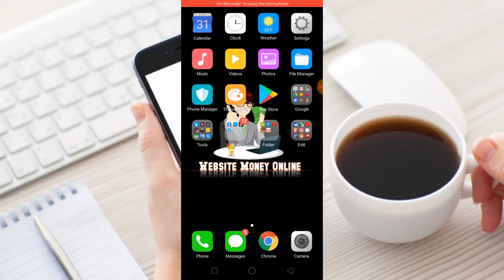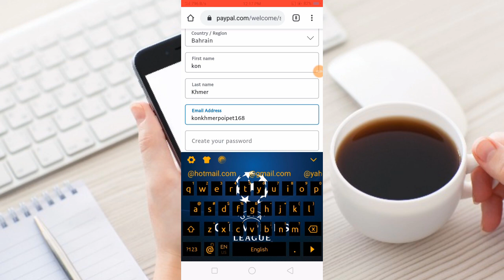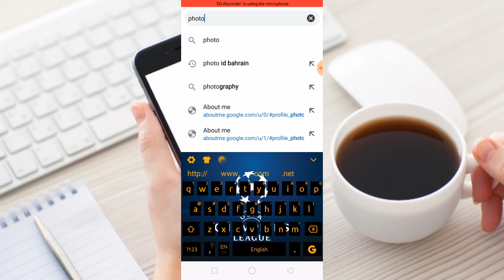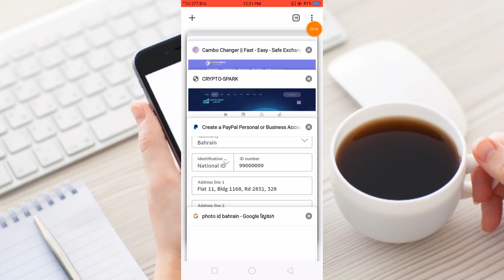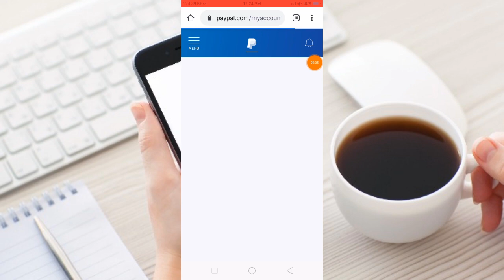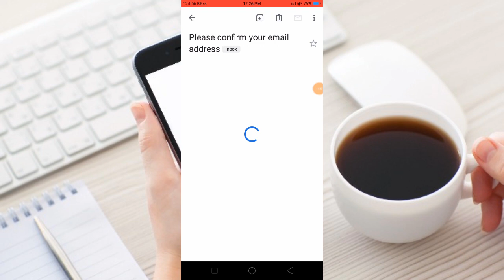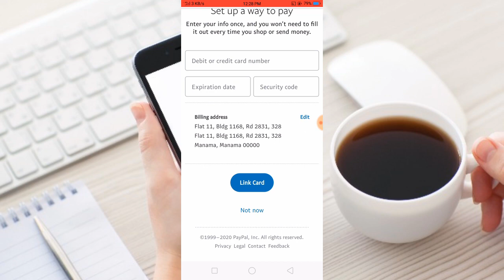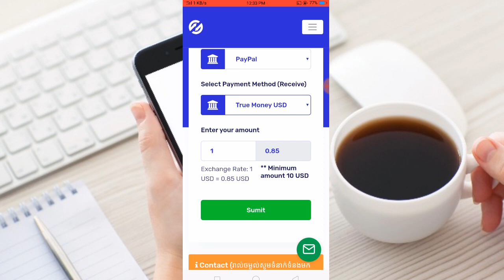💰វីដេអូថ្មី របៀបបង្កើតគណនី PayPal ឆ្នាំ 2020 អាចដកលុយនៅស្រុកខ្មែរបាន How to Create PayPal account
🙏សូមអធ្យាស្រ័យរាល់ការនិយាយទៅមានការរអៈរអួលខុសឆ្គងនៅប្រការណារមួយ សូមជួយគាំទ្រការចែករំលែកនៅចំណេះដឹងតិចតួចនេះផង💕

​🚫សូមបញ្ជាក់
 ● សូមចូលរួមរក្សាភាពថ្លៃថ្នូរជាមនុស្សក្នុងការបញ្ចេញមតិ!